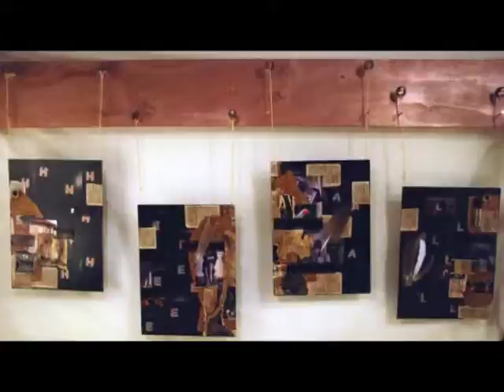Alternate ROOTS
Alternate ROOTS, melisa cardona, athena reel